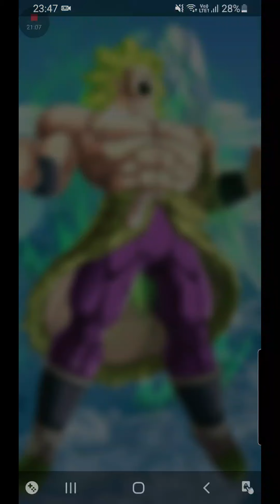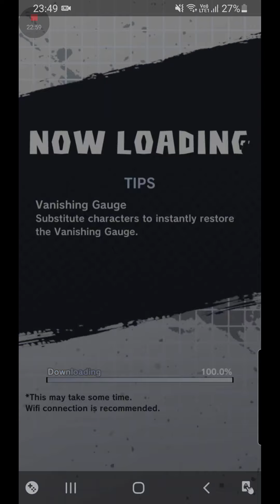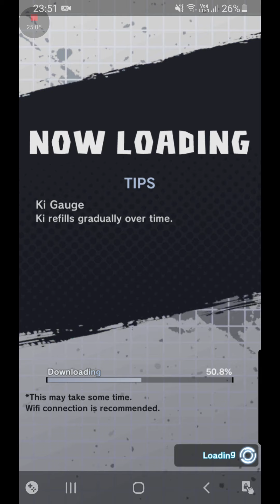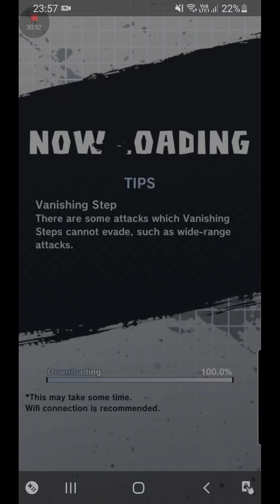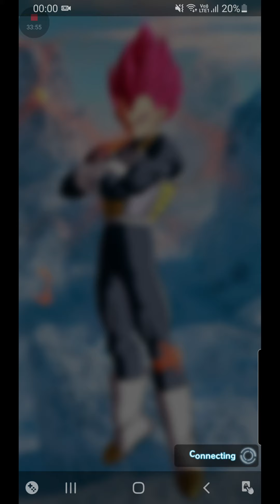Dragon ball legends doing the Prince Regina events from dragon ball broly movie Part16